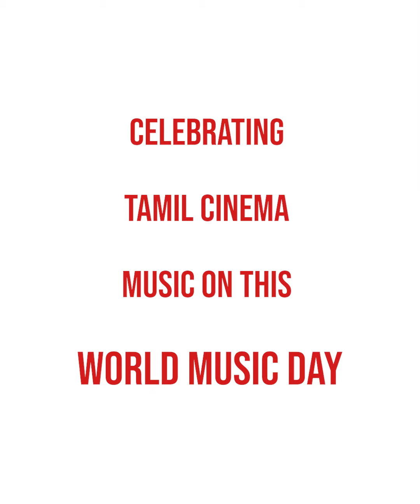Celebrating Every Era of Tamil Cinema Music | 89.4 Tamil FM | 60s to 2000s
Celebrating the music from every era of Tamil Cinema on this "World Music Day" ft. RJ Kirthana RJ JAZZ RJSurya RJ Mayil.
ஒவ்வொரு நாளிலும் நம் மனதிற்கு இதம் சேர்த்துக்கொண்டே, நமது வாழ்க்கையில் ஒரு அங்கமாய் இருக்கும் தமிழ் திரையுலக இசையை இந்த உலக இசை தினத்தில் கொண்டாடுகிறது உங்கள் 89.4 Tamil FM
On Vocals
Keys & Arrangements: RJ Surya